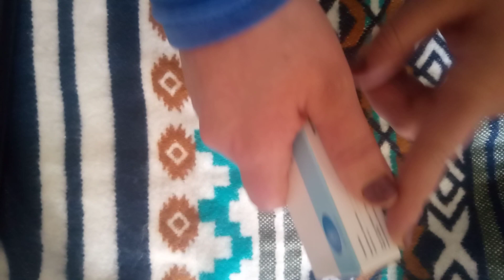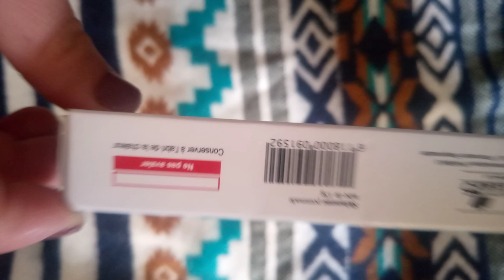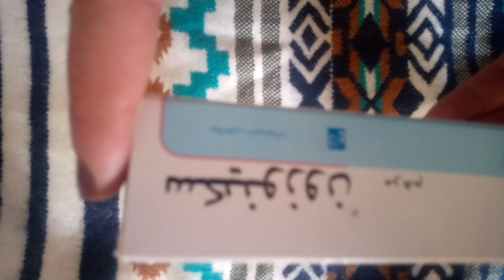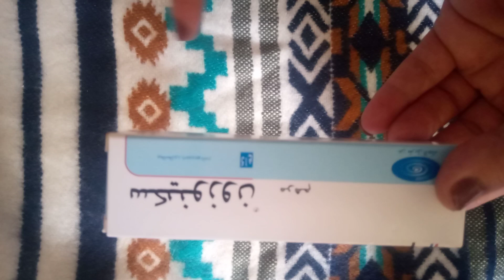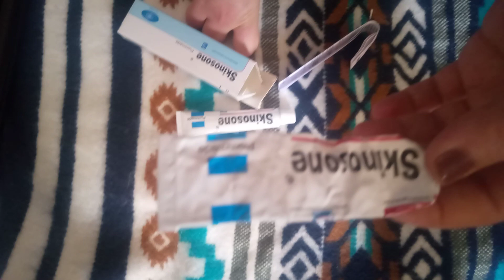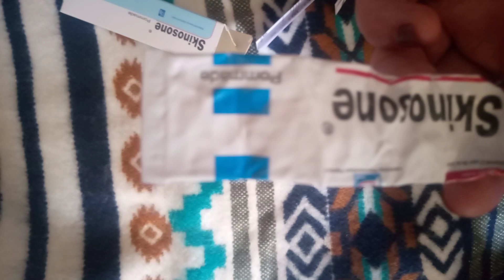حصريا والاول مرة على اليوتوب ب17dh قولي وداعا الاكزيما وصضفية و لحكة الجلد👍👍👍☝️